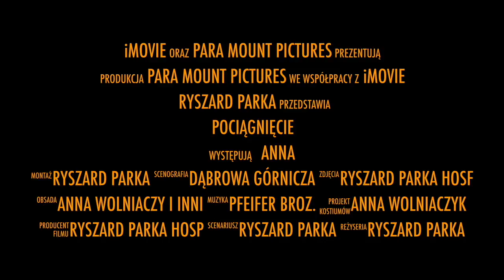Pociągnięcie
Temat filmu: Plener w Fabryce Pełnej Życia - teaser 1